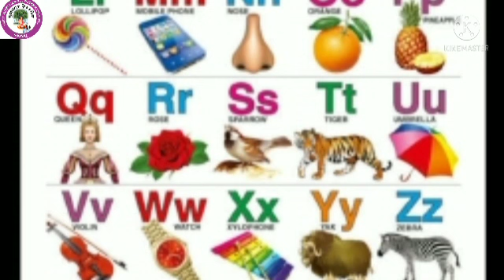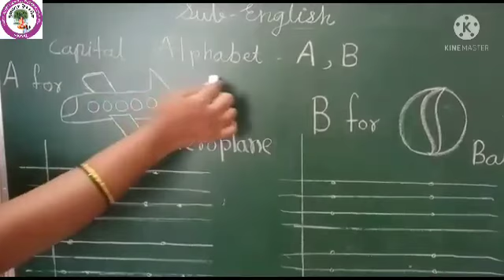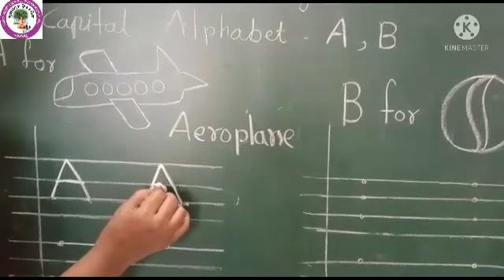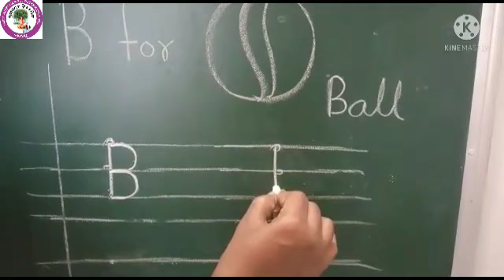Std - Nursery Sub - English